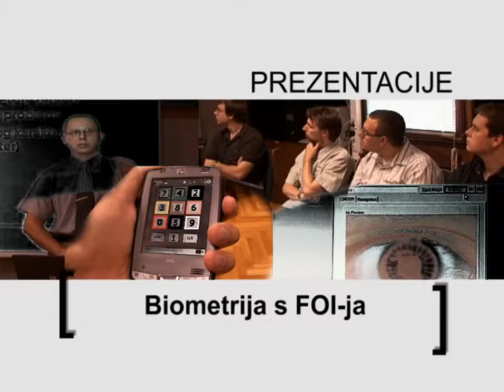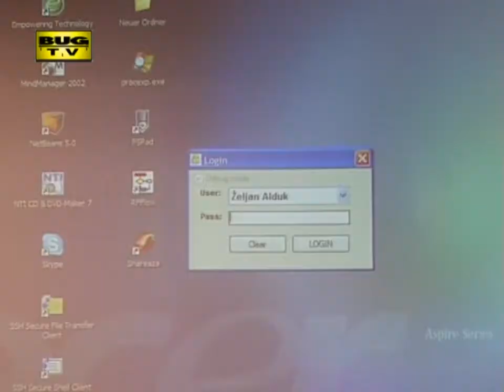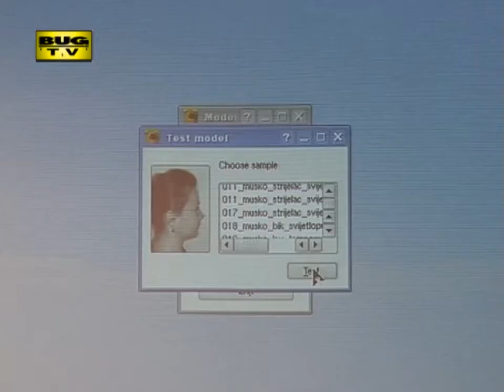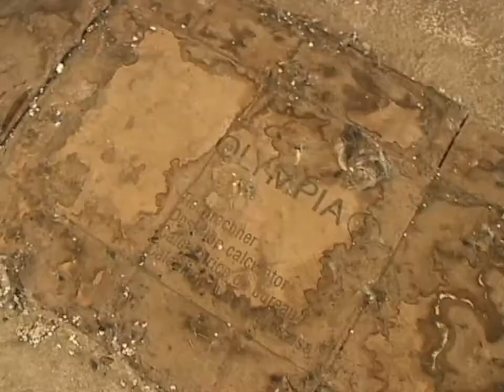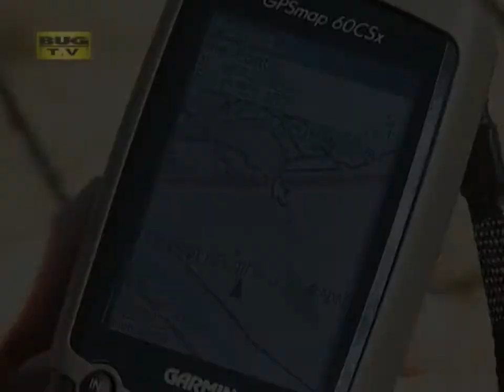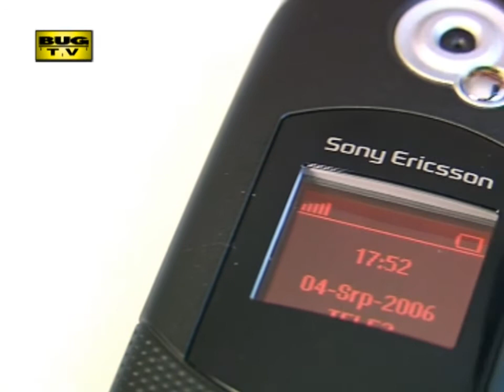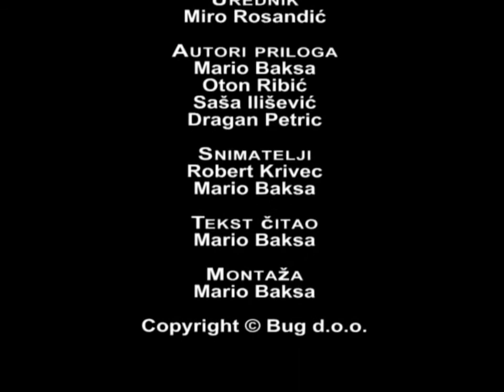BugTV 16 - 9/2006.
Biometrija s FOI-ja
MP3 playeri: Sony, Philips, MS Industrial, MSI
Garmin GPSMAP 60CSx, AdriaTOPO
Sony Ericsson W700i, W300i